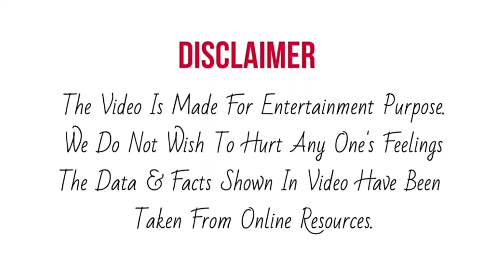Indian Idol 13 के Auditions को लेकर Aditya Narayan ने कर दी इतनी बड़ी Announcement, दिया ये मौका ?